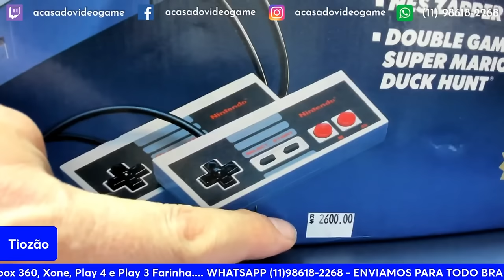TIOZÃO APARECEU COM UM XBOX EDIÇÃO LIMITADA DO MINECRAFT 😮